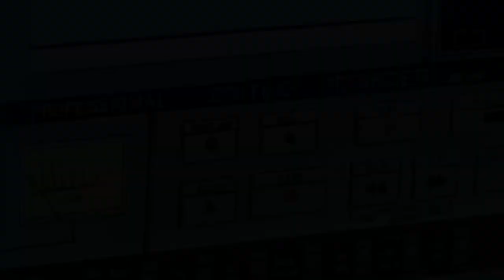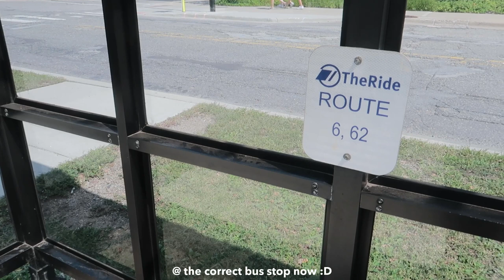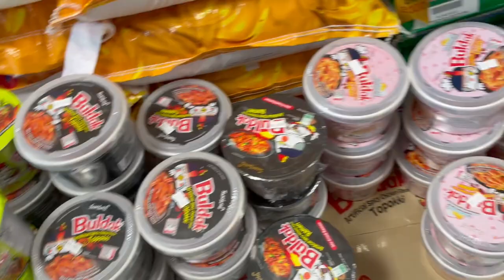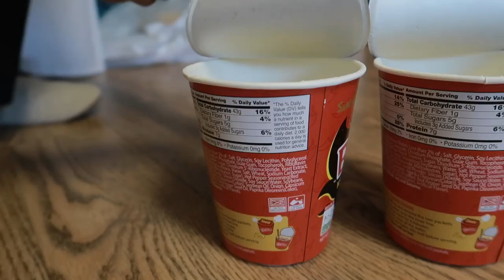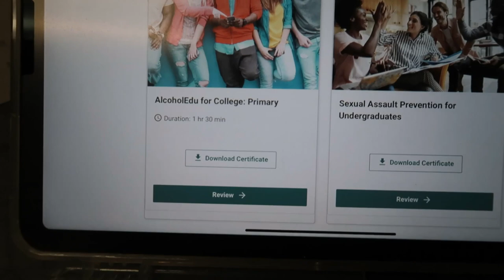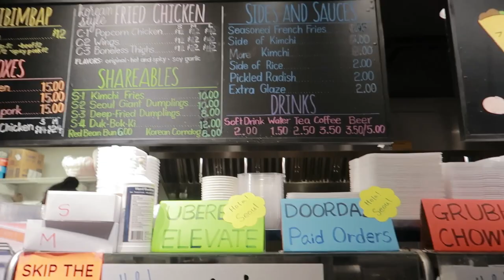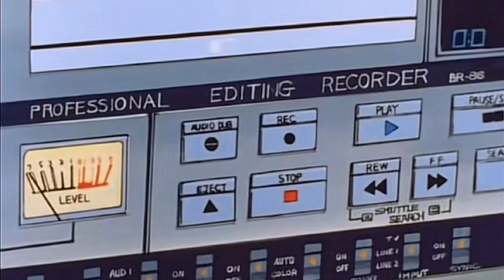uni diaries | first week of college dorm life, umich, lots of boba & food, new friends 📓🧋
♡ open･ᴗ･♡

hello everyone ! today’s video is my first week living in college dorm HAHA just move in week i guess :) I'm a freshman at the university of michigan and will be living at West Quad so if anyone see me do say hi lolol

❤️FAQ
angelina , Oct 6 2003
currently in Ann Arbor 🇺🇸

🎵Music used
(still adding..)